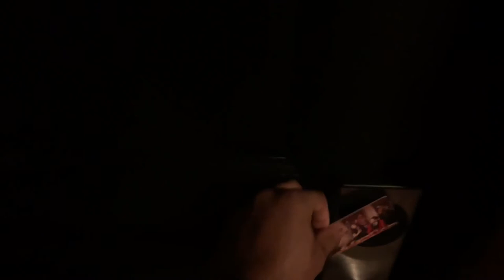College Football Gameday Vlog Hawai'i vs Nevada 2021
IG 📸 👉 im_micah71 , im_bigmik71